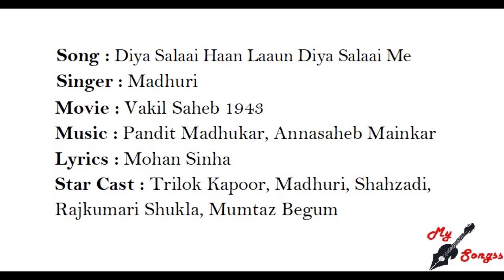Diya Salaai Haan Laaun Diya Salaai Me, Movie : Vakil Saheb 1943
Song : Diya Salaai Haan Laaun Diya Salaai Me
Singer : Madhuri
Movie : Vakil Saheb 1943
Lyrics : Mohan Sinha
Star Cast : Trilok Kapoor, Madhuri, Shahzadi, Rajkumari Shukla, Mumtaz Begum